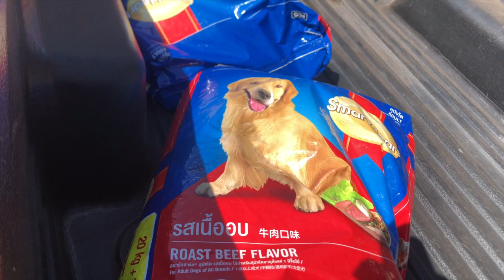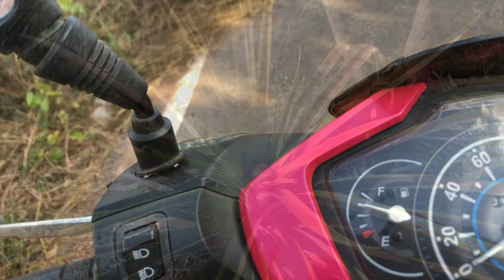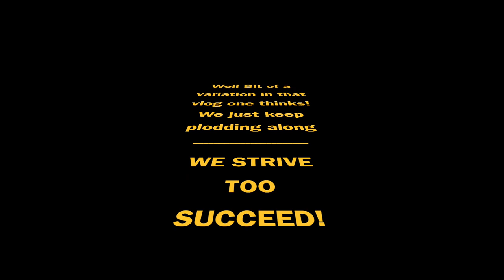ITS THIS & THAT TODAY!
A Look around the ponderosa, and a couple o trips out!